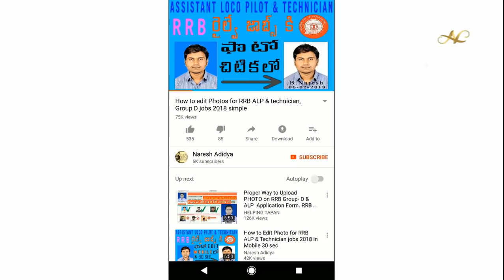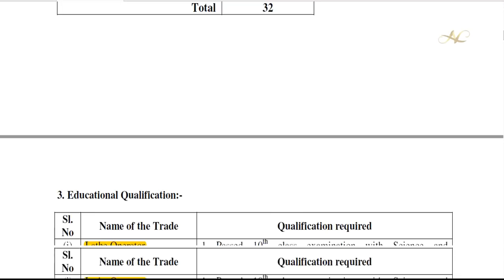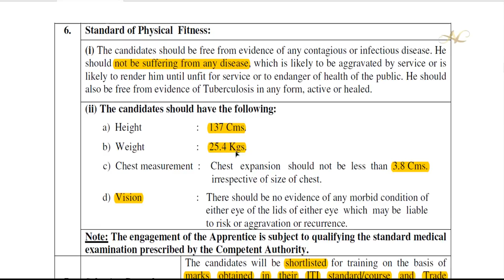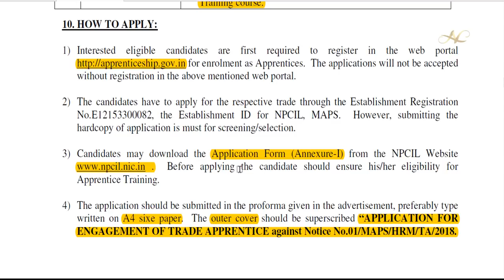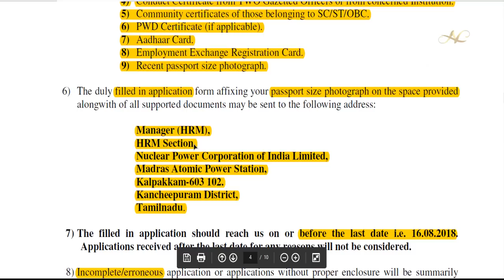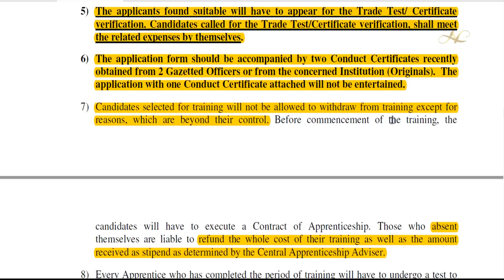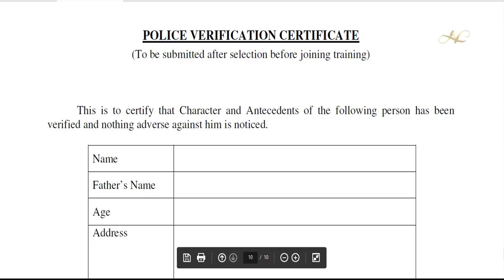NPCIL Nuclear Power Corporation Recruitment 2018 notification vacancy detail Apply online in Telugu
NPCIL Recruitment 2018 notification vacancy details Telugu npcil Nuclear Power Corporation Trade apprentice jobs 2018 in telugu

RRB ALP & Technician How to check Application Status Qualifying CBT Online Exam List 2018 in Telugu

RRB Group-D Official How to check Application Status Qualifying CBT Online Exam List 2018 in Telugu

RRB Official Update GROUP-D ALP & Technician 2018 List of candidates for 1st Stage CBT Exam dates